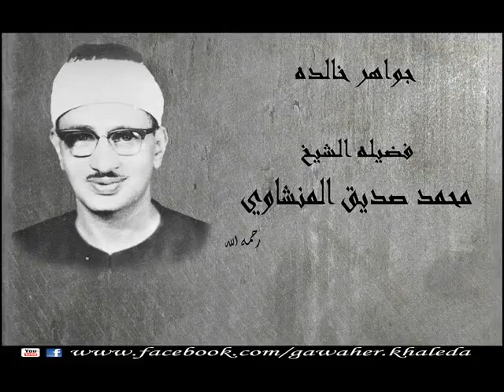ماتيسر من سورة البلد المنشاوي رحمه الله